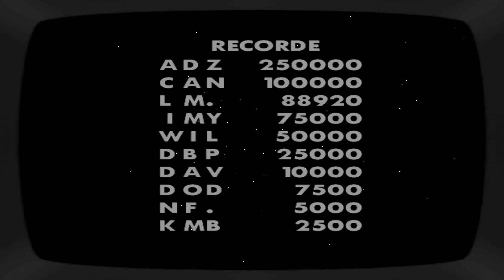GTA San Andreas - They Crawled from Uranus 127